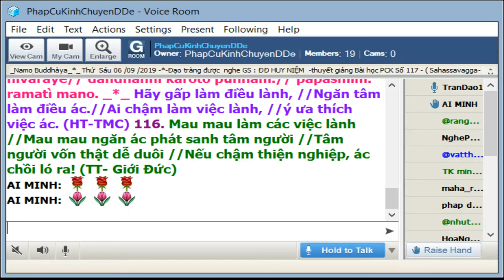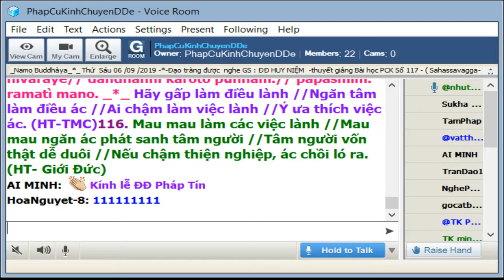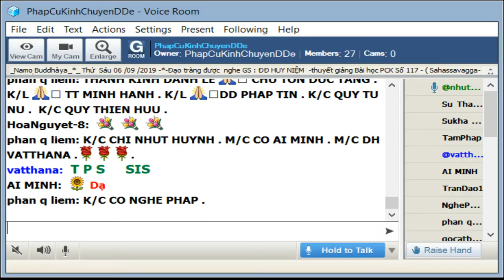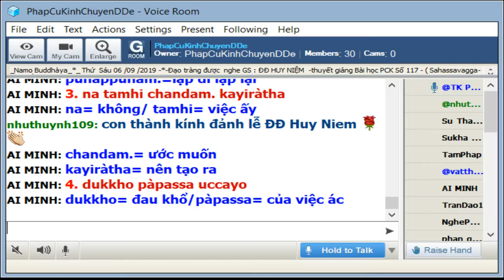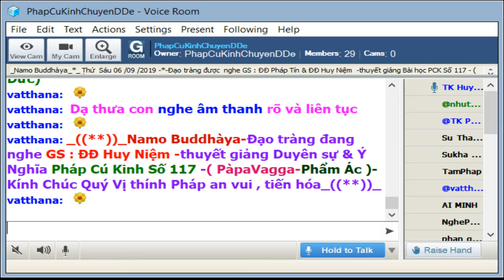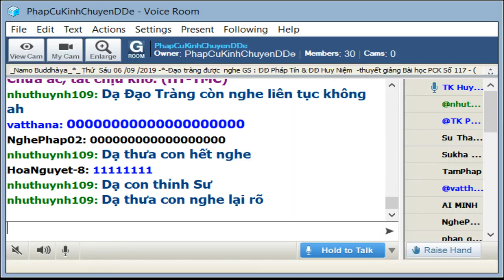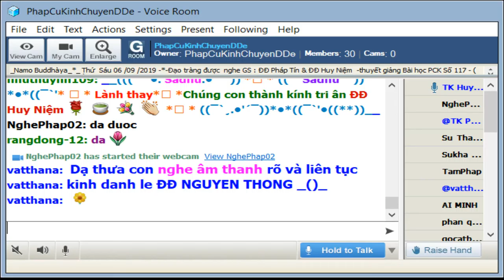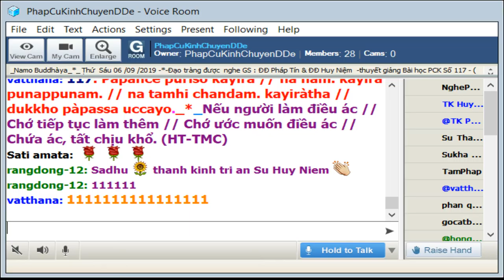06-09-2019_Room PhapCuKinhChuyenDDe Thứ Sáu.ĐĐ Huy Niệm giảng Pháp Cú Kinh Số 117